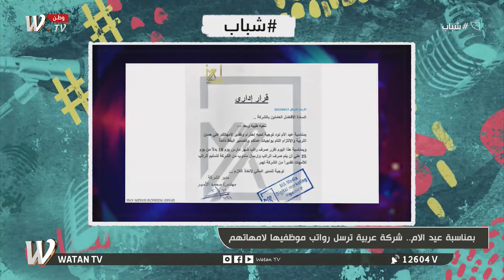بمناسبة عيد الام... شركة عربية ترسل رواتب موضفيها لامهاتهم!!!